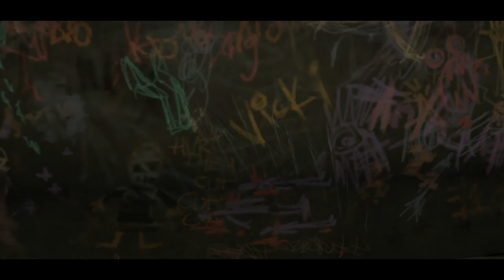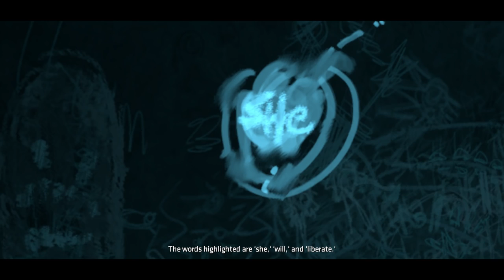BATMAN The Telltale Series - Torture Chamber / Lady Arkham Origins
Telltale Batman Lady Arkham Origin / Torture Chamber. Batman finds a Torture Chamber and figures out how Vicki Vale turned into Lady Arkham in Episode 5, City of Light of Batman The Telltale Series. Good scene that makes you understand her actions.

Telltale Batman Torture Chamber
Telltale Batman Lady Arkham Origin